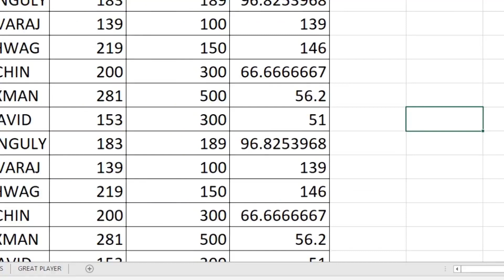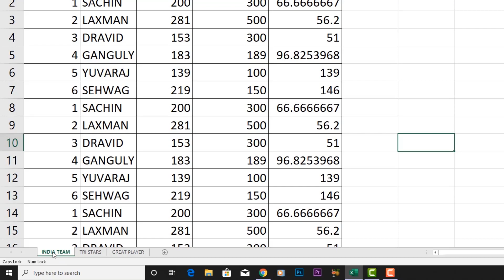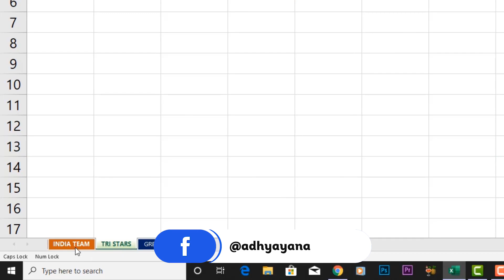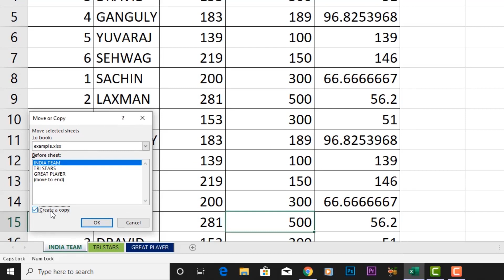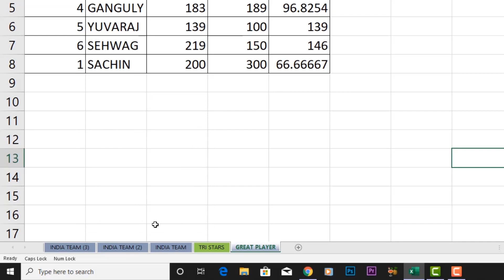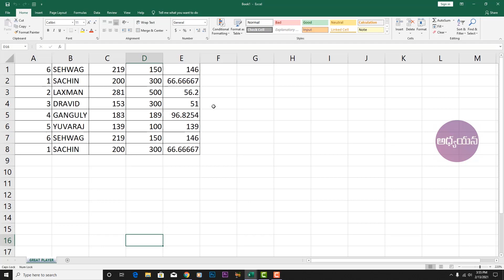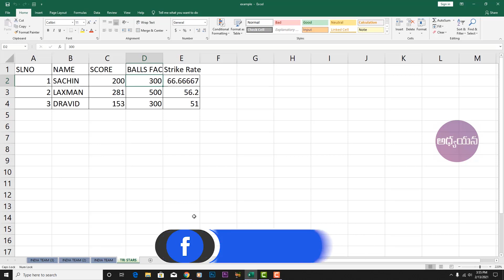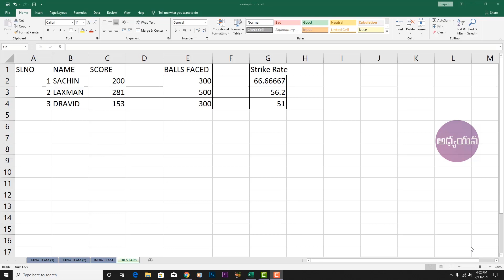Top 7 Tips On Management of Worksheets In Excel 2019 | Tutorial - 21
In this video clearly explain about how to manage the work sheets with top 7 tips. listen complete class to master in managing worksheets like pro.

Intro Footage Download from Mixkit.Com
Logos and Icons Download from Freepik.com